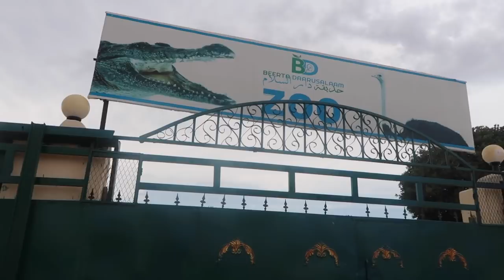3 Week Somalia Vlog 🇸🇴 | Mogadishu, Somalia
Hi everyone! This video is about my 3 week trip to Mogadishu, Somalia. I took detailed clips of the area and did a voice over instead of slapping music in the background this time. I hope you like the video, and here's the timestamps below:

(00:00 - 00:41) Intro
(00:42 - 02:18) Indian Ocean
(02:19 - 03:45) Auto/Taxi Ride
(03:46 - 05:06) Xamar Weyne (Capitol)
(05:07 - 06:28) Drive in my neighborhood + car gets stuck xD
(06:29 - 07:19) House tour
(07:20 - 08:00) Soccer game w/ neighborhood kids
(08:01 - 09:50) Suuqa/Marketplace
(09:51 - 11:26) Taste-testing snacks
(11:27 - 12:16) More neighborhood footage
(12:17: 12:55) Making a fire (Medieval version xD)
(12:56 - 15:24) The Beach
(15:25 - 20:00) Darussalam Amusement Park + Zoo
(20:00 - 20:38) Outro + Goodbye